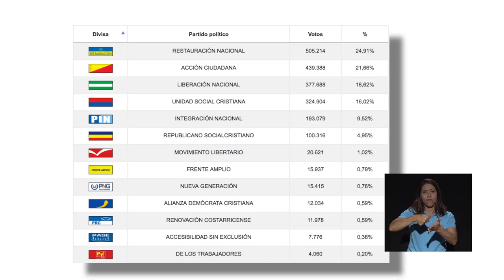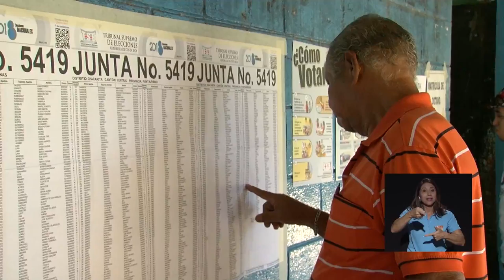Presidente se elegirá en abril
Costa Rica tendrá una segunda ronda para elegir al Presidente de la República.